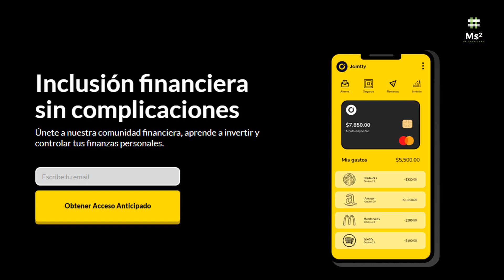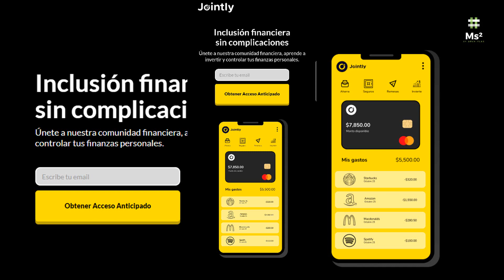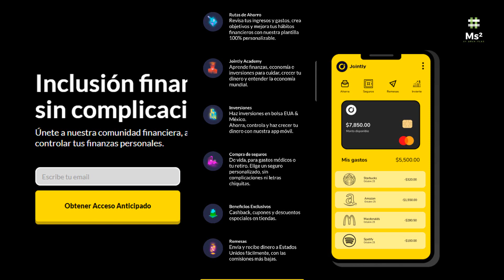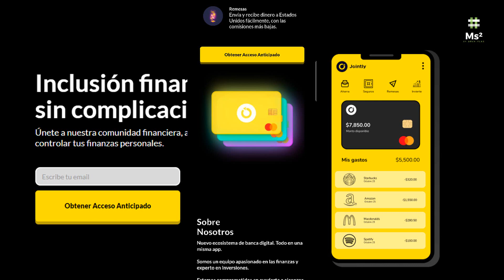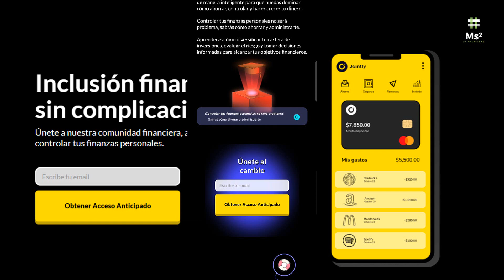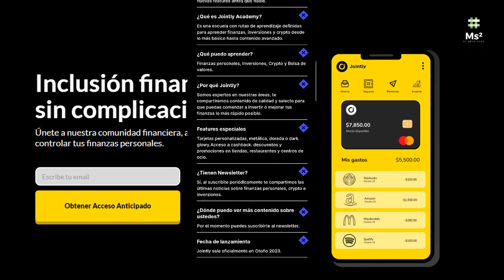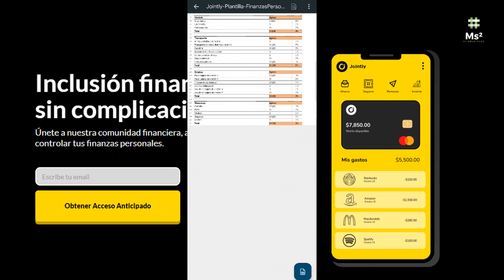Nueva Fintech JOINTLY Con Tarjeta De Débito Metálica Y Cashback | Acceso Anticipado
JOINTLY

Inclusión financiera
sin complicaciones
Únete a nuestra comunidad financiera, aprende a invertir y controlar tus finanzas personales.

Lleva tus finanzas e inversiones con Jointly
Banca digital
Icono tarjetas personalizadas
Tarjeta de Débito Personalizada
Que tu tarjeta te represente, elige entre una gran variedad de estilos.

Tarjeta Jointly
Compra en línea de forma segura o en tus lugares favoritos con tu tarjeta física o digital.

Rutas de Ahorro
Revisa tus ingresos y gastos, crea objetivos y mejora tus hábitos financieros con nuestra plantilla 100% personalizable.

Jointly Academy
Aprende finanzas, economía e inversiones para cuidar, crecer tu dinero y entender la economía mundial.

Inversiones
Haz inversiones en bolsa EUA & México.
Ahorra, controla y haz crecer tu dinero con nuestra app móvil.

Icono Compra de seguros
Compra de seguros
De vida, para gastos médicos o tu retiro. Elige un seguro personalizado, sin complicaciones ni letras chiquitas.

Icono Beneficios exlcusivos
Beneficios Exclusivos

Icono Remesas
Remesas
Envía y recibe dinero a Estados Unidos fácilmente, con las comisiones más bajas.

Sobre
Nosotros
Nuevo ecosistema de banca digital. Todo en una misma app.

Somos un equipo apasionado en las finanzas y experto en inversiones.

Estamos comprometidos en ayudarte a alcanzar todas tus metas.

¿Cómo funciona el early access?

Al ser parte del inicio de Jointly obtienes templates, guías, asesorías o regalos especiales. También escuchamos tus comentarios y ganar acceso a nuevas features antes que nadie.

¿Qué es Jointly Academy?

Es una escuela con rutas de aprendizaje definidas para aprender finanzas, inversiones y crypto desde lo más básico hasta contenido avanzado.

Finanzas personales, Inversiones, Crypto y Bolsa de valores.

¿Por qué Jointly?

Somos expertos en nuestras áreas, te compartiremos contenido de calidad y selecto para que puedas comenzar a invertir o mejorar tus finanzas lo más rápido posible.

Features especiales

Tarjetas personalizadas, metálica, dorada o dark glowy.Acceso a cashback. descuentos y promociones en tiendas, restaurantes y centros de ocio.

¿Tienen Newsletter?

¿Dónde puedo ver más contenido sobre ustedes?

Jointly sale oficialmente en Otoño 2023.